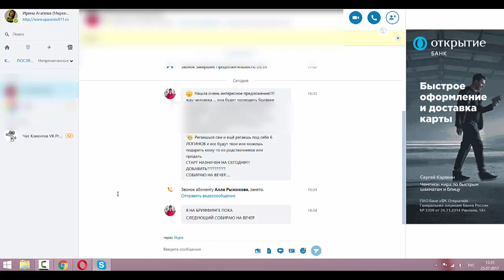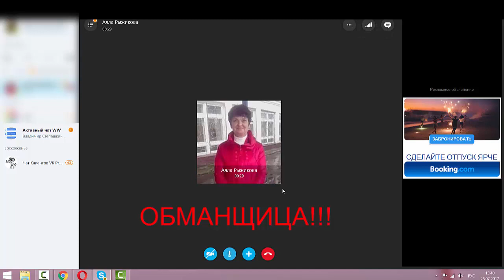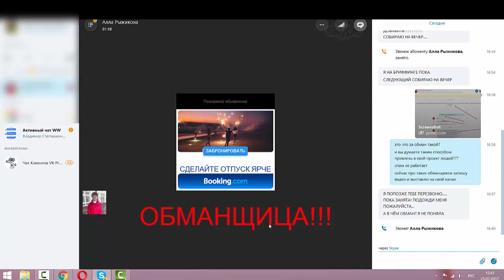ВОТ ТАК ЛЮДИ ДОБАВЛЯЮТСЯ В СКАЙП С ЦЕЛЬЮ ОБМАНА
уже 8 человек из моей команды стали миллионерами! Мы обучаем людей грамотно работать, а не создавать ненужные беседы!